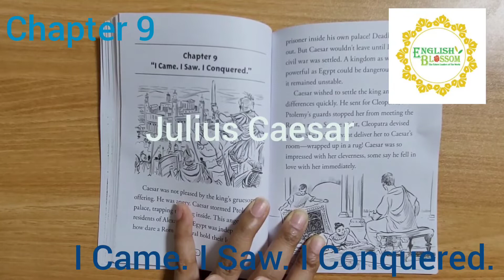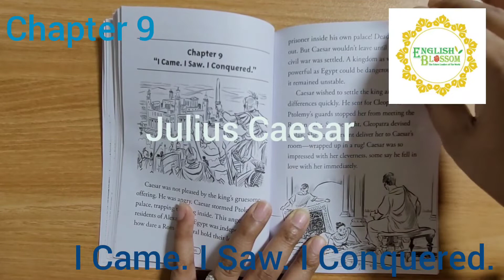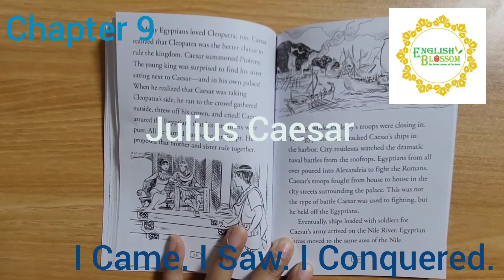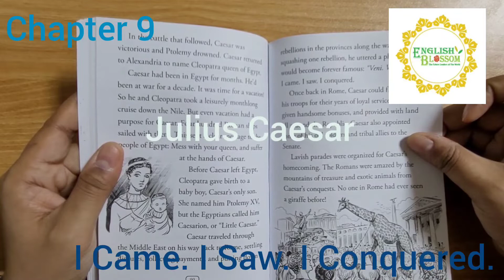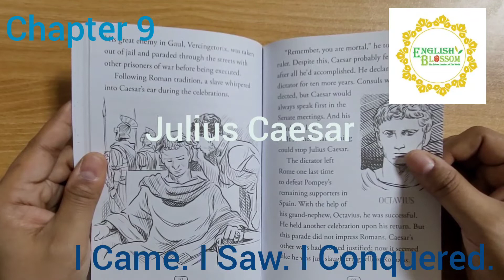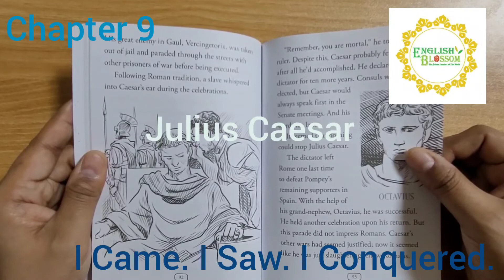Who was ㅡ Julius Caesar Chapter 9 / I Came. I Saw. I Conquered.